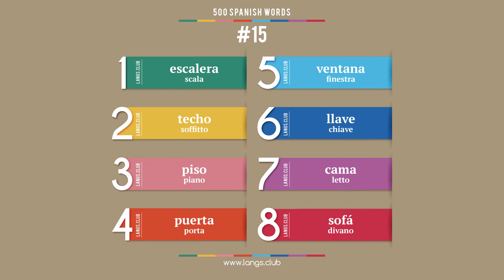#15 - Imparare lo SPAGNOLO - 500 parole. Corso di Spagnolo.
1  escalera  scala
2  techo  soffitto
3  piso  piano
4  puerta  porta
5  ventana  finestra
6  llave  chiave
7  cama  letto
8  sofá  divano

500 parole base della lo Spagnolo.

studiare lo Spagnolo da soli
lo Spagnolo online
carte con parole lo Spagnolo
lo Spagnolo da solo
lo Spagnolo gratuito